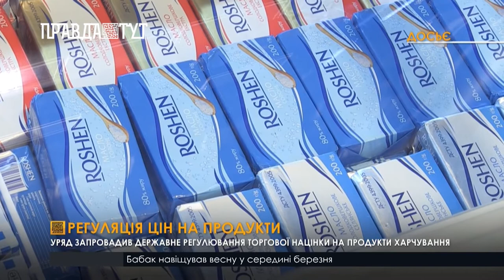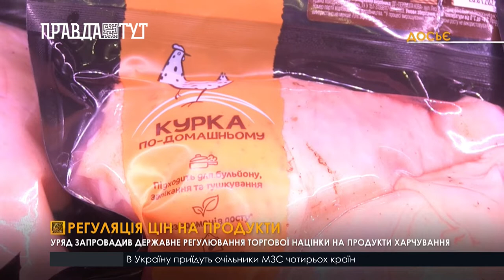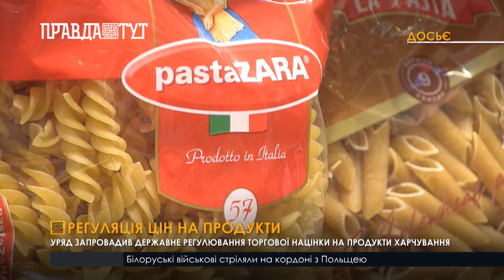Уряд розширив список продуктів, які підпадають під державне регулювання націнки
На період карантину формула ціноутворення буде однаковою для соціального хліба, батона, гречки, цукру, борошна, олії, курки, вершкового масла та молока. З урахуванням рекламних. маркетингових та логістичних послуг гранична торговельна надбавка на ці продукти не перевищуватиме 10%. Та державне регулювання цін впливає не лише на гаманець споживача, але й на виробника. Голова комітету економістів України Андрій Новак каже, що таке рішення суперечить законам економіки: «‎Ми в ринковій економіці з початку незалежності України.  Держава повинна регулювати лише податковими, адміністративними і митними стимулюючими методами»‎